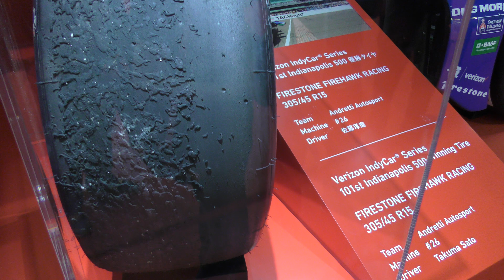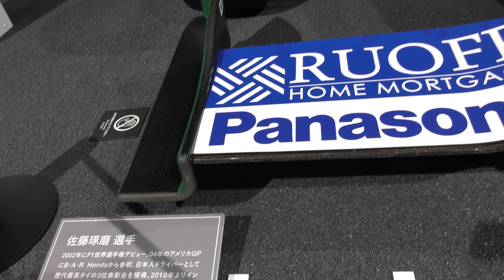【4K動画】展示車と実物インディ500優勝マシン（佐藤琢磨選手）日本人初優勝（ホンダ）モーターショー